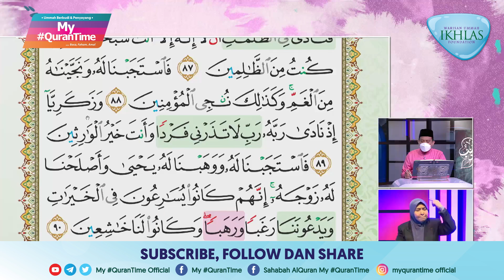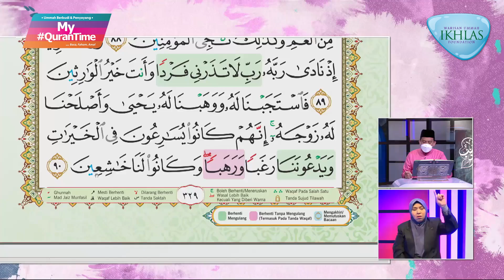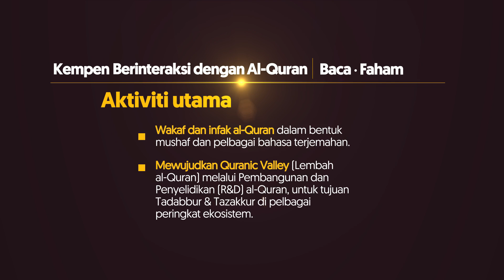Surah Al-Anbiya' 87-90 My QuranTime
My QuranTime
World